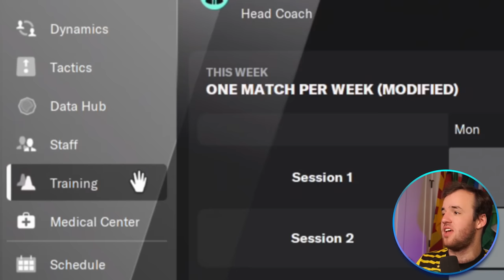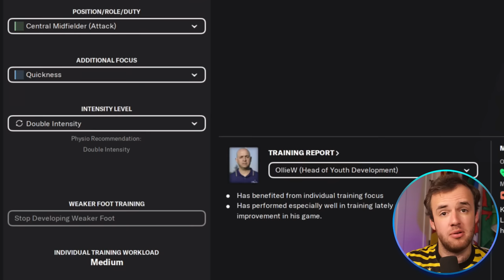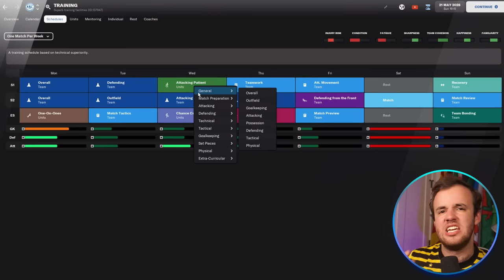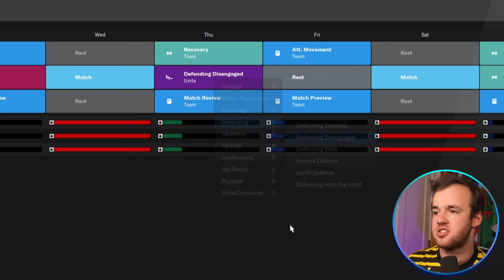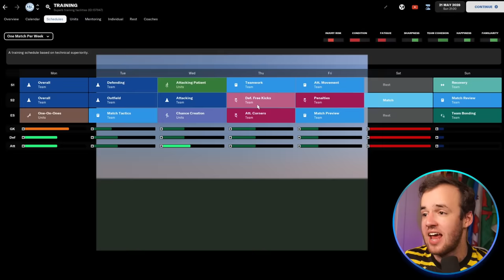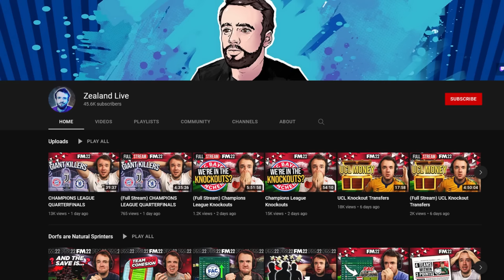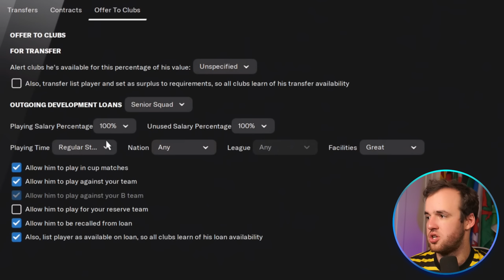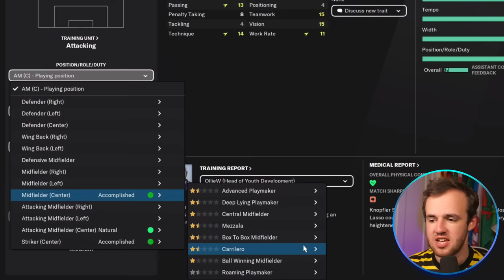Complete Guide to Training in Football Manager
The final installment in our training series brings it all together and lays out the complete tutorial, guide, or whatever you want to call it for how to train players in Football Manager. From the preseason to the final big match and from your U18’s to the senior team, this is how to train in FM. I think I have run out of poetic ways to tell you this will make your players develop more and help you win more games. I FOUND ANOTHER ONE LET’S GO!

In all seriousness, huge credit to the training team for helping me put this together. They both emailed me separately having done preliminary testing and once we organized a system to answer training questions, I feel like we put it all together to make people’s time on Football Manager more enjoyable. It helps develop wonderkids, which for me makes my time more enjoyable.

Much Love,
FM Senpai